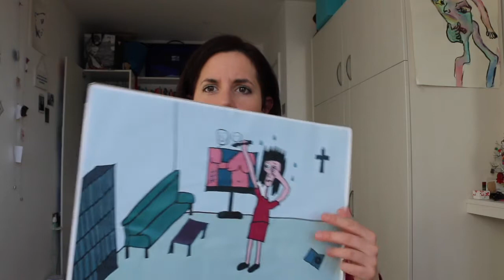Change your life in 4 minutes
not tomorrow do it today - this is how you can change your life in 4 minutes!